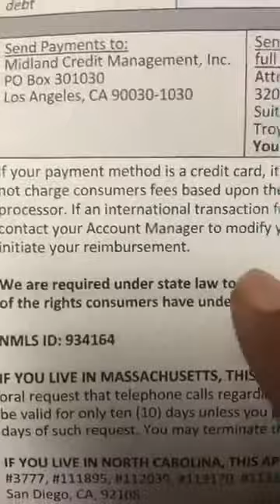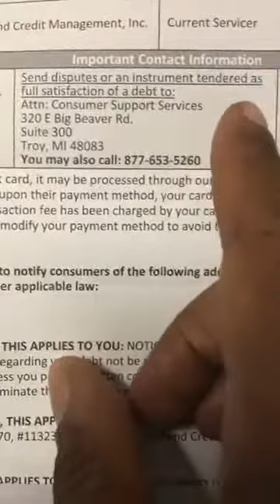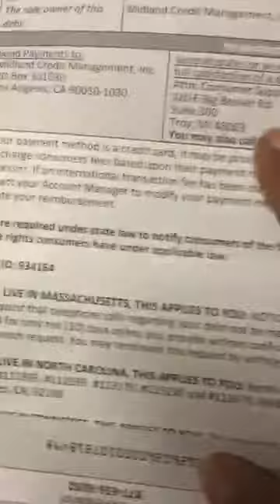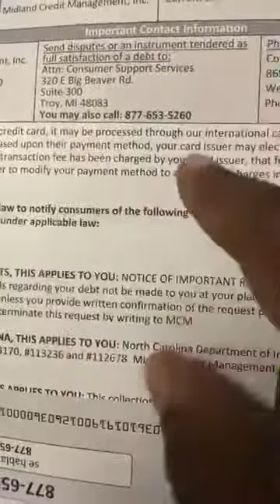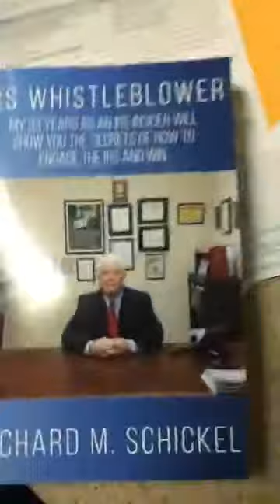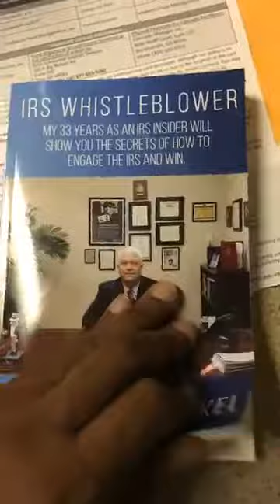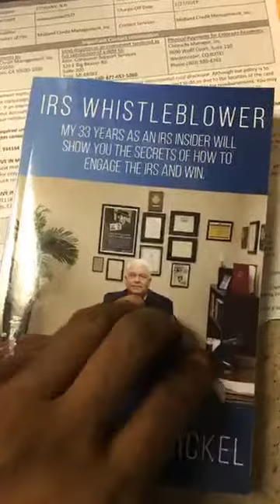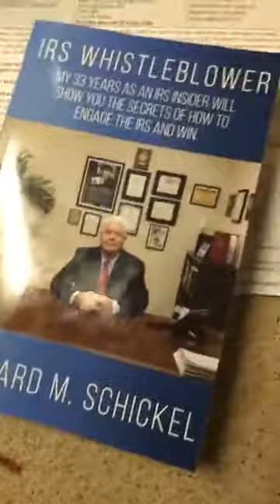Did you know that Schools Have A Board of Trustees? Therefore, a School is a Trust